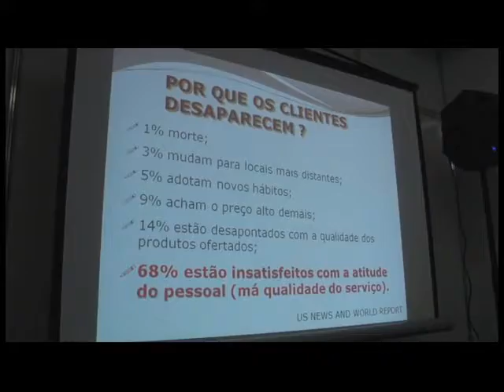SEBRAE Vitrine Praça 30 09 2013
SEBRAE monta oficina na Praça do Carmo a fim de
oferecer cursos gratuitos sobre comércio e serviços
para empresários e funcionários do ramo.